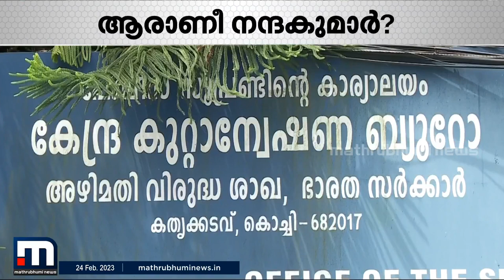ടി.ജി.നന്ദകുമാർ അഥവാ കേരള രാഷ്ട്രീയത്തിലെ വിവാദ താരം | TG Nandakumar | NewsLens | Mathrubhumi News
വൻകിട കോർപ്പറേറ്റ്-രാഷ്ട്രീയകേന്ദ്രങ്ങളെ പരസ്പരം കോർത്തിണക്കുന്ന ഇടപെടലുകളിലൂടെ ദല്ലാൾ എന്ന പേരിലറിയപ്പെടുന്ന ടി.ജി.നന്ദകുമാർ കേരള രാഷ്ട്രീയത്തിൽ വിവാദനായകനാകുന്നത് ഇത് ആദ്യമല്ല.

Happy viewing!